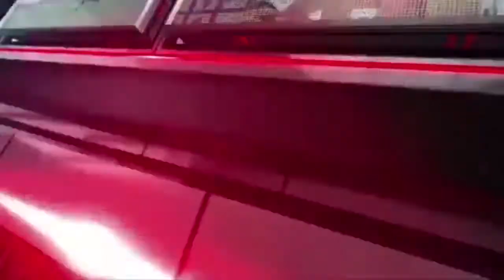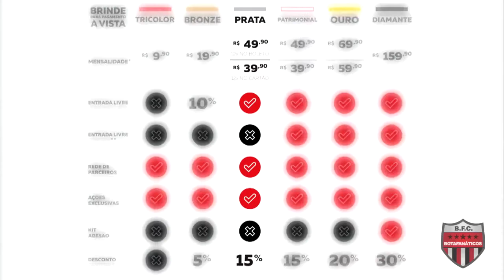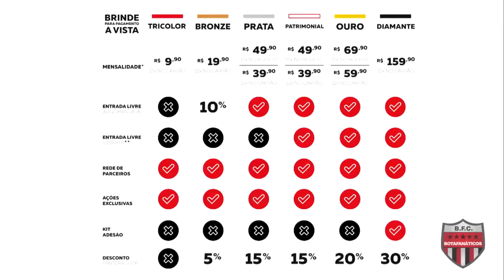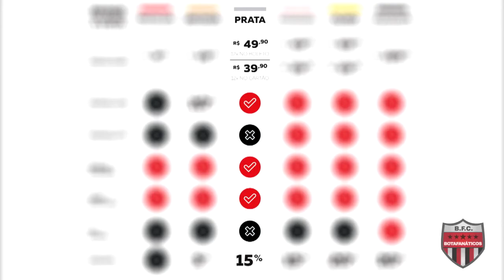BOTAFOGO NEWS - 08/12/2015